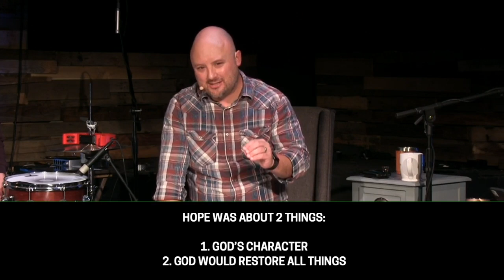Hope Will Rise - Part 1 - Justin Wallace - April 5th, 2020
At some point in our lives we will feel hopeless. We will have no where else to turn. There will be nothing else we can do. Our world will feel dark. The shadows will close in. We will all reach a point when our questions, doubt and unbelief cannot be held at bay. But then…Jesus. Light will break through. A new word will be spoken. A new breath of life will fill our lungs. The skies will clear and there will be new dreams on the horizon. This is the good news of Jesus. There is always more to come. That is our hope. God is not finished with us. He’s still restoring. He’s still at work. And so we say with the author of Hebrews, “Let us hold unwaveringly to the hope that we confess, for the one who made the promise is trustworthy.” During the month of April we will lean into the truth that Hope Will Rise.